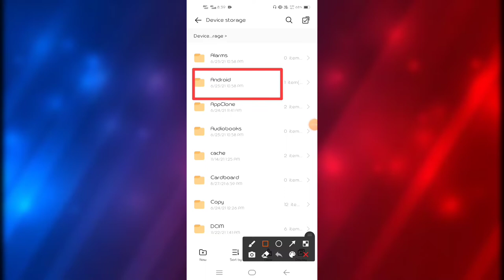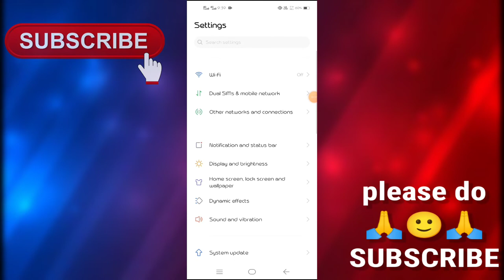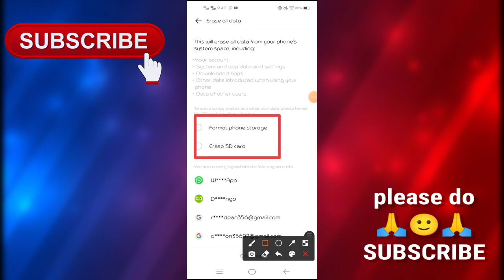Couldn't load this image/photo please try again | why facing | what's app problem part-2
Note : before you reset phone please take a back-up

if you have any problem regarding with this video comment now ... am try to solve ur problems ❤️🙂

if you are facing any problems regarding with Mobiles , education , YouTube technology , etc .